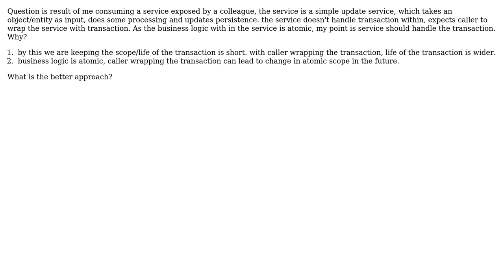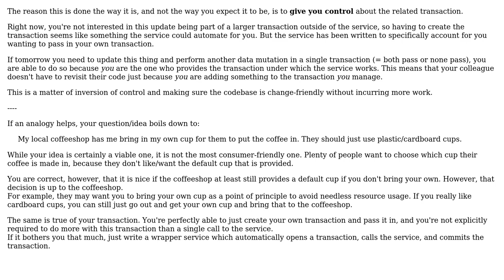Should caller of service wrap the service with transaction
Should caller of service wrap the service with transaction or service provider should define transaction and commit within

With thanks & praise to God, and with thanks to the many people who have made this project possible! You are responsible for your own actions.